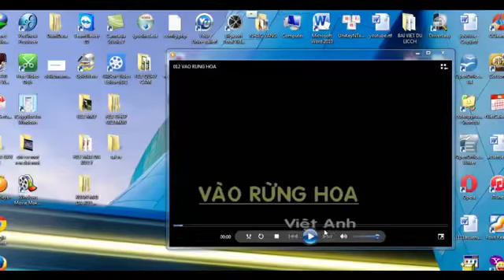Vào rừng hoa